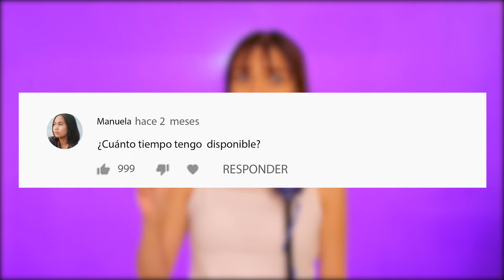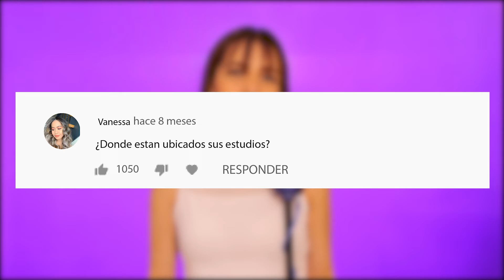LAS 10 PREGUNTAS MAS FRECUENTES PARA TRABAJAR CON NOSOTROS✨🙋🏻‍♀️ | Modelos webcam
Cada estudio de modelaje webcam, tiene establecido pautas o condiciones para realizar el proceso de selección de sus modelos, pero sobre todo, aquellos que quieren ingresar tienen que cubrir sus dudas asegurándose que el estudio que vayan a escoger sea el mejor. Quédate viendo este vídeo y entérate.